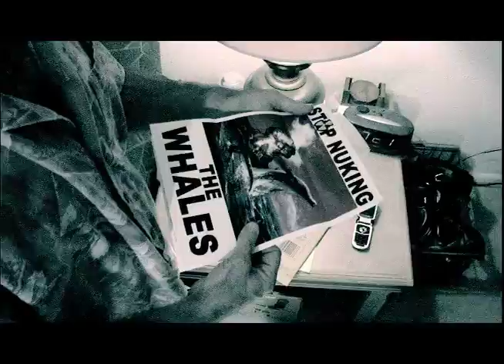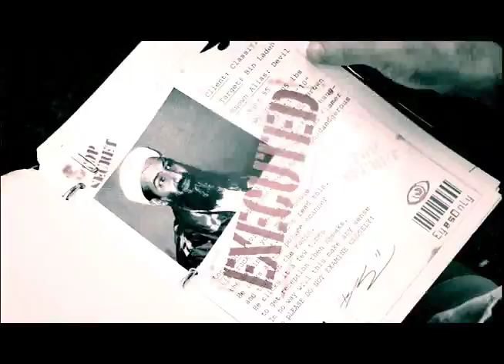Stache Part 1 - Sedona FIlm School Film School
A son discovers his father's dark past. Will he follow in his father's footsteps...or die trying. The Film School offers one year film studies in narrative and documentary filmmaking. There are alos workshops and acting classes to help you launch your career.